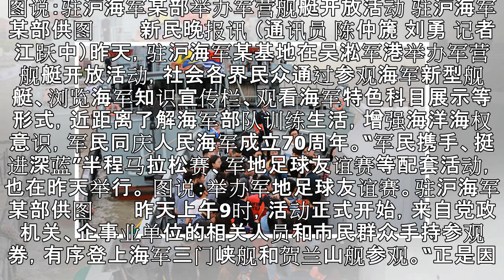驻沪海军某部举办军营舰艇开放活动 庆祝人民海军成立70周年